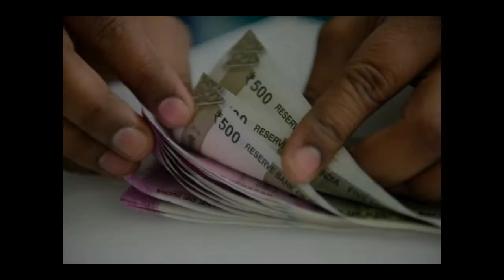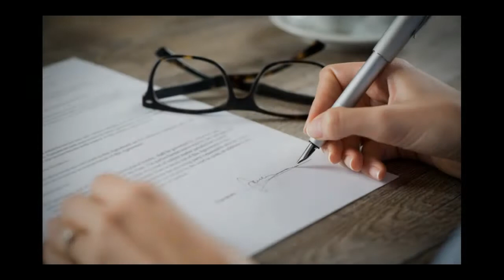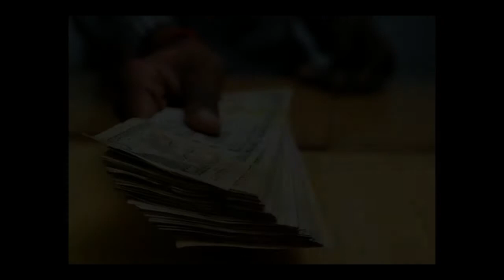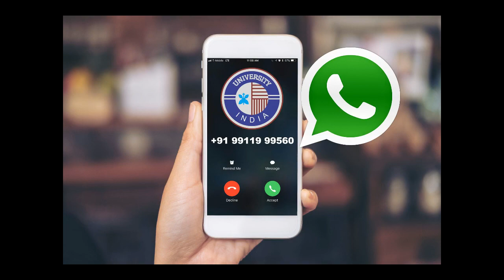HOW TO COMPLAINED Against College in Haryana B.Ed, M.Ed, B.P.Ed, D.El.Ed | COMPLAINED OF COLLEGES..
UNIVERSITY INDIA IS WORKING AS AN EDUCATION ACTIVIST HELPING STUDENTS AND AGENTS TO FIGHT AGAINST THE CORRUPTION IN EDUCATION, YOU CAN ALSO CONTACT OUR NGO FOR ANY LEGAL HELP OR SUPPORT, WE FIGHT AGAINST THE MONOPOLY AND BAD ACTIVITIES OF UNIVERSITIES AND COLLEGES.

How to complaint against College in Haryana B.Ed, M.Ed, B.P.Ed, D.El.Ed

UNIVERSITY INDIA Always try to help students and agents to save them if they are facing any problem with any university or with any college they can contact us our Team will help them. follow us through FB page leave your message for any kind of help if you want from our Team

WE KNOW YOUR PRIVACY AND WE CAN BATTER HANDLE YOUR MATTER AND CAN HELP YOU TO VERIFY YOUR DEGREE GENUINELY.

SUBHARTI UNIVERSITY, JAIPUR NATIONAL UNIVERSITY, SHOBHIT UNIVERSITY.

देह शिवा बर मोहे ईहे,
शुभ कर्मन ते कभुं टरूं,
डरौं अरि सौं जब जाय लड़ौं,
निश्चय कर अपनी जीत करौं
Help yourself, god only help those can help themselves